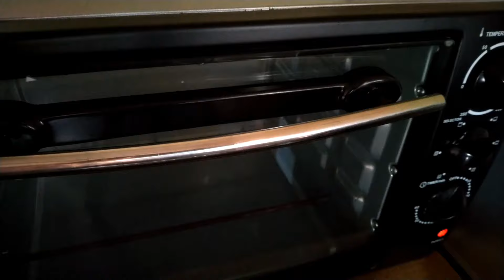Tandoori chicken in OTG | Food Life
Tandoori Chicken is an Indian dish that’s traditionally marinated in yogurt and spices then roasted in a hot tandoor oven.
My oven baked juicy chicken tandoori recipe is full of flavors and a must make if you love Indian food.